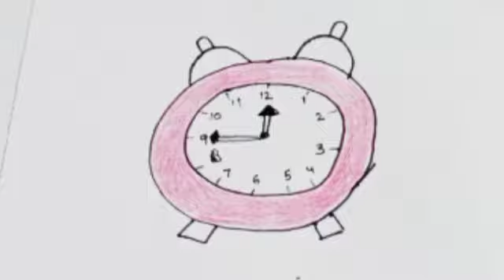Easy and simple alarm clock|| Draw clock for biggner|| Alarm clock step by step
Easy and simple alarm clock|| Draw clock for biggner|| Alarm clock drawing|| Clock step by step||

እንዴት እንደሚሳል
كيف ترسم
Ինչպես նկարել
necə çəkmək
nola marraztu
কিভাবে আকে
як маляваць
kako crtati
как да рисувам
ಹೇಗೆ ಸೆಳೆಯುವುದು
com dibuixar
сурет салу
sa unsa nga paagi aron sa pagkalos
mmene kudzatunga
如何画
如何畫
nzira yekukwevera
කොහොමද අඳින්නේ
그리는 방법
kako nacrtati
çawa bikujin
hvordan man tegner
ako kresliť
kako narisati
Kiel desegni
kuidas joonistada
Paano Gumuhit
kuinka piirtää
como deseñar
sut i dynnu
როგორ დავხატოთ
איך לצייר
hogyan rajzolj
esi ise
ווי צו ציען
cara menggambar
描く方法
cara nggambar
របៀបគូរ
ວິທີການແຕ້ມ
duci
kā zīmēt
kaip piešti
wéi zeechnen
како да црташ
എങ്ങനെ വരയ്ക്കണം
kif tfassal
me pehea ki te utu
कसे काढावे
хэрхэн зурах
څنګه رسم
چطوری طراحی کنیم
jak narysować
ਕਿਵੇਂ ਖਿੱਚਣਾ ਹੈ
кантип тартат
cum să atragă
как нарисовать
le auala e faalatalata
Како цртати
ho hohela joang
ڪئين ٺاهيو
வரைவது எப்படி
jak kreslit
ఎలా గీయాలి
nasıl çizilir
як намалювати
indlela yokudweba
indlela ukudweba